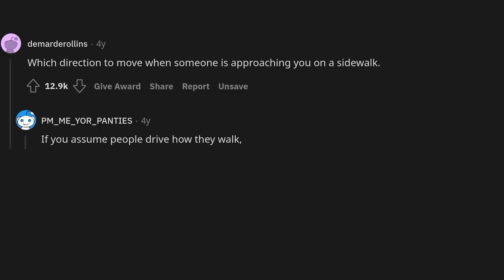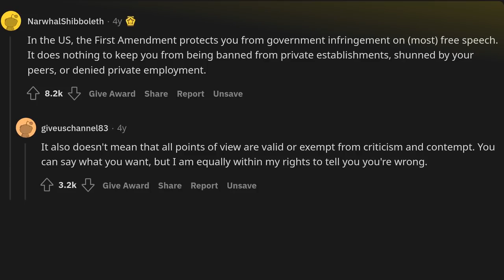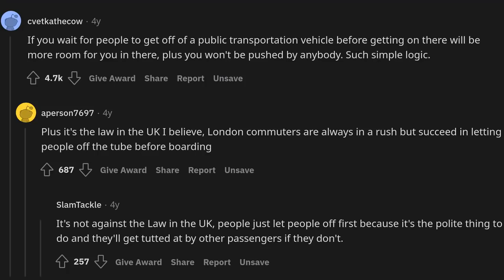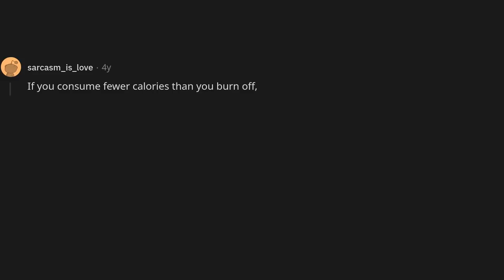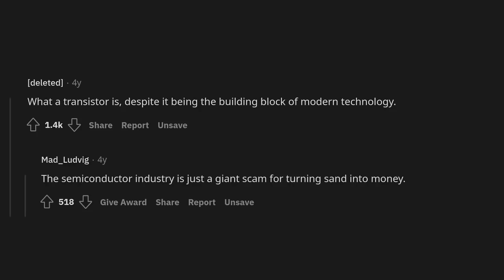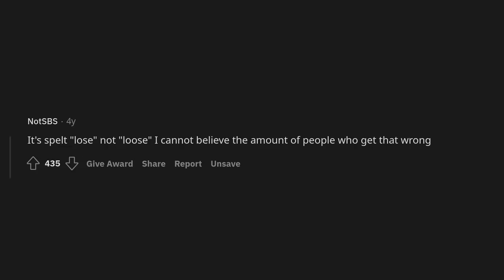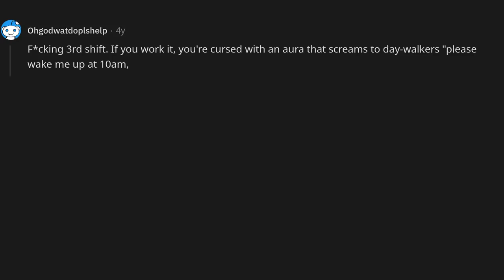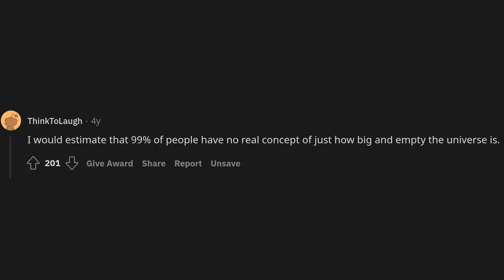What is something that 90% of people don't seem to understand?